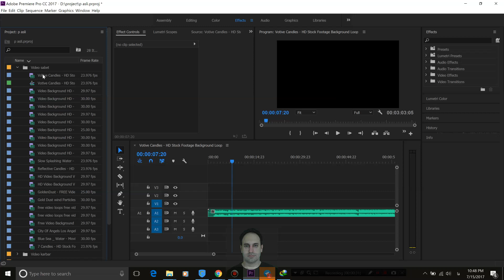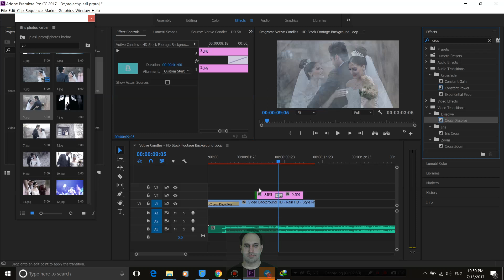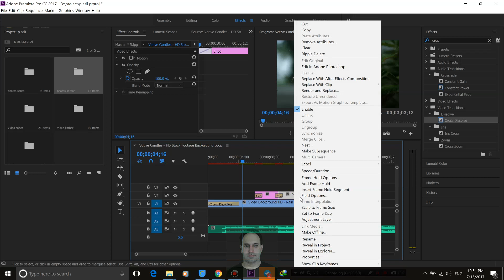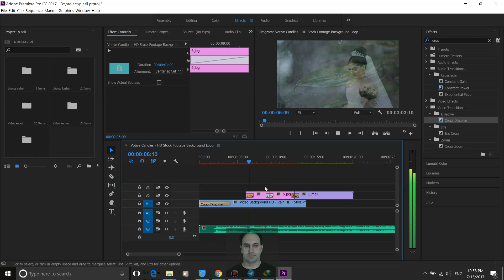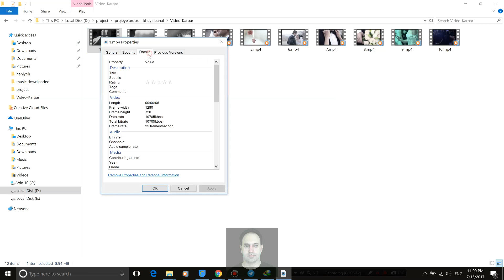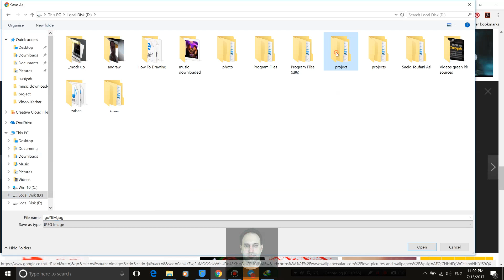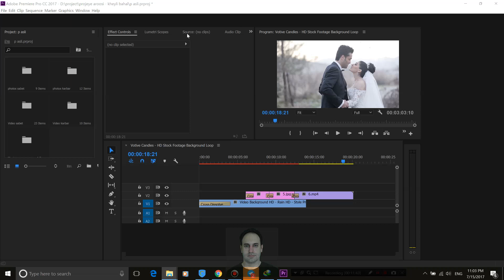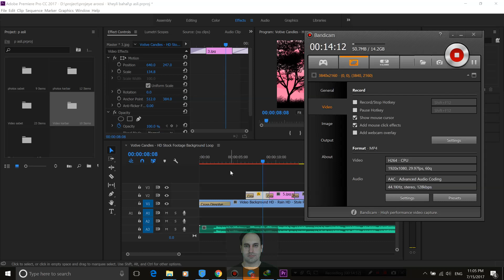29- آشنایی با پروژه آماده - قسمت دوم در Adobe Premiere - سعید طوفانی